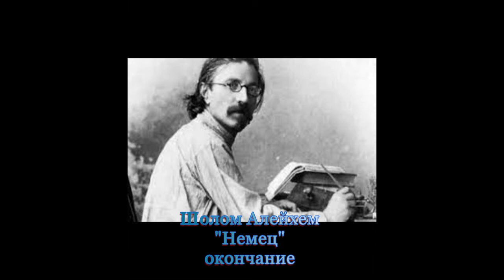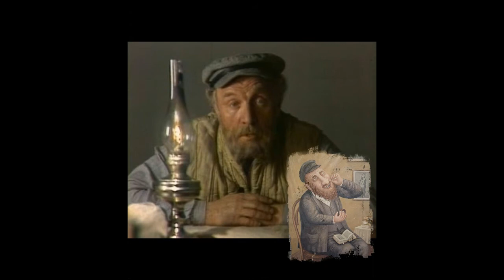Scholom Alejhem Nemez IV chast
Это заключительная часть рассказа Шолом Алейхема "Немец" из цикла "Монологи".Слушайте и смотрите с удовольствием! И если Вам Это понравится-я продолжу литературные чтения для Вас!!!Добра и Счастья всем НАМ!